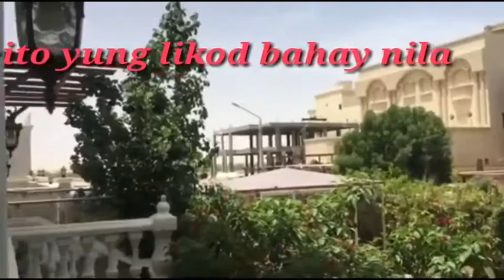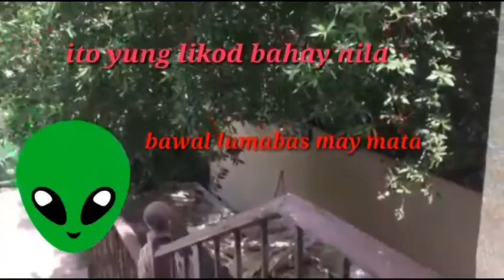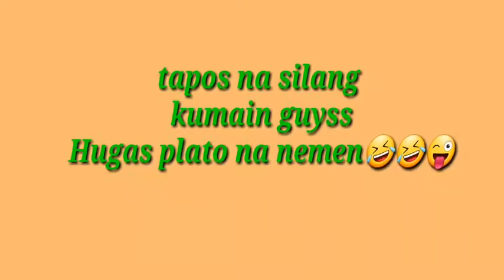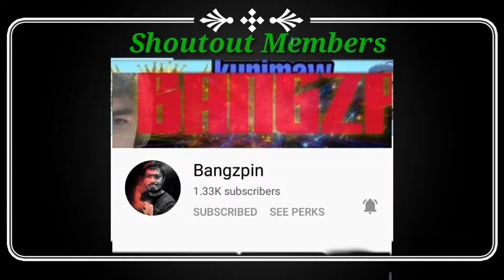GANITO KAMI KA BUSY PAG RAMADAN TIME // BUHAY OFW || JHENNY'S VLOG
Hello evryone,, Thank you for your unconditional love and support...please if you are new here on my channel ,,dont forget to LIKE /COMMENT/SHARE..  AND  SUBSCRIBE MY CHANNEL and click the bell button.. THANK YOU &GOD BLESS EVERYONE...